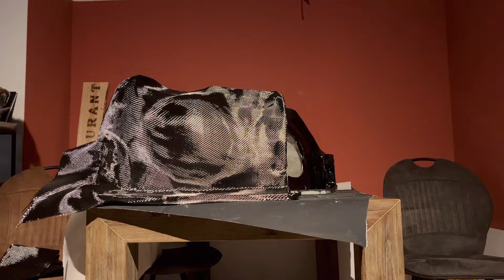vlog 67 AUDIO BAKKEN CARBON LAMINEREN HET WORD SUPER DIK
Ik ben René oftewel that Dutch car guy

Via YouTube wil ik jullie mijn wereld laten zien en dat is het project de Honda Civic en mijn dagelijkse show wagen de subaru Impreza.

Ik wil jullie entertainen en laten zien dat je een project zeker op een buged kan doen door alles zelf te doen en de 2e hands markt af te struinen en leuke ruil deals te maken.

Ook wil ik jullie  middel van het vloggen van alle auto shows en door het doen van auto Interviews de verschillende stijlen in auto’s en autoshows in beeld brengen

Waar ben ik

Ook te vinden op Instagram en tiktok onder that Dutch car guy

Als je mij een plezier wilt doen dank je

✔️ Reageer op YouTube onder de video like en abboneer en druk het belletje 🛎️🙏🙏

Op hèt moment een iPhone 13 met een Gimbal stabilisatie stok en Verleng stick

Achtergrond muziek gemaakt door diejoor

Veel plezier met het kijken van de videos 😃😃